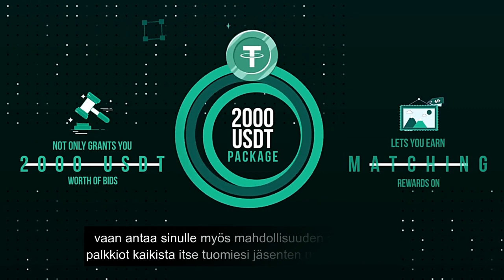MetaBid Launch Promo: GET READY TO WIN BIG!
Get ready for the exciting launch of MetaBid, your gateway to a brand new, state-of-the-art, Digital Asset Bidding Platform! Where you can potentially bid to win one hole Bitcoin with 1 USDT.

From October 6 to October 27, seize the opportunity to grab exclusive promotional packages and gear up to win some fantastic prizes!

How You Can Get Started?
1. Download Metamask to your phone or/and computer wallet and follow the steps.

3. Starting price from 100 USDT + BNB as a gas fee get them ready in your Metamask!

4. Purchase suitable NFT and stake about the same amount to NFT. You can use many Binance tokens. We have a nice offer for you, look at this article.

Follow our YouTube Channel and look at the videos, we also have weekly webinars and personal & powerful Zoom calls, teaching team building, and much more.

so we can chat and help you get started in Zoom - meeting. Get ready to talk and get to know more if you like.

Don't hesitate to ask us directly! We can have a Zoom call with you. We love to coach and help our team members! You´ll not alone, that is 100% guaranteed!
We speak three languages (Finnish, English, and Dmitry also Russian.)

MetFi_DAO operates on the Binance smart chain with all functions of the protocol coded into smart contracts that operate autonomously without human intervention making them impossible to manipulate.

All smart contracts are regularly and independently audited by one of the world's leading blockchain auditors Certik.

NFT owners vote on all important decisions, share the assets of the MetFi treasury, and receive all of the profits from the Strategic Investments that MetFi makes as well as receiving METFI tokens that compound and multiply every day.

You can withdraw the METFI - tokens whenever you want, there is no specific lock-in period at all. Unstaked tokens can be sold on the open market.

STARTER DEAL, SUPPORT, AND HELP (Dmitry & Sirpa)
If you value getting help in Finnish, English, or Russian, and personal team meetings, webinars, promos, and talking to other community members, our team is a great place to learn and have fun.

If you don't have an active member as an inviter, you are welcome to our team

⛔️⛔️ Don´t make a mistake and just use whatever link you find on YouTube, We are here to Help you all the way (and "block unlistedvideos.com" )⛔️⛔️